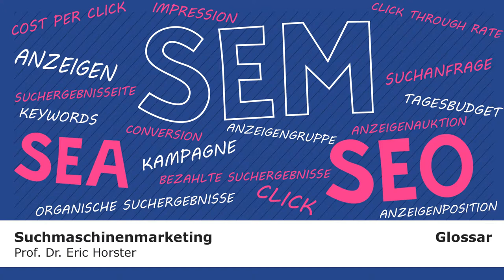Suchmaschinenmarketing - semmooc - GLOSSAR - Anzeigen